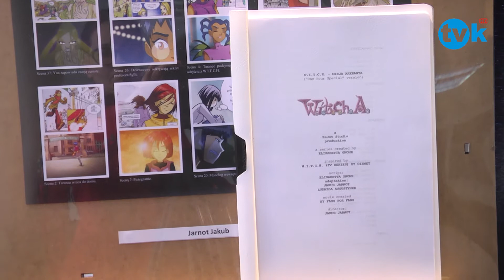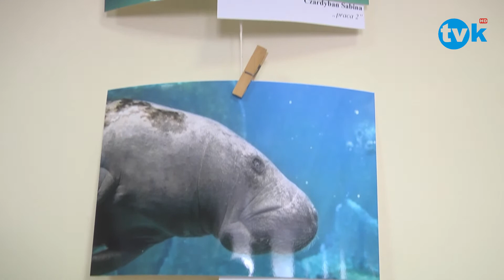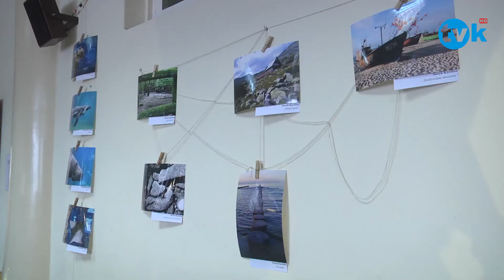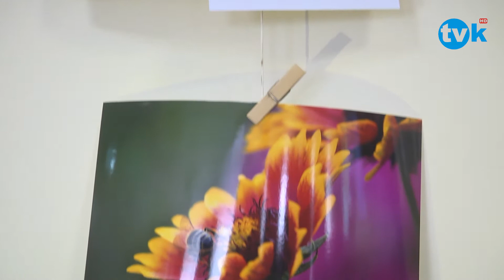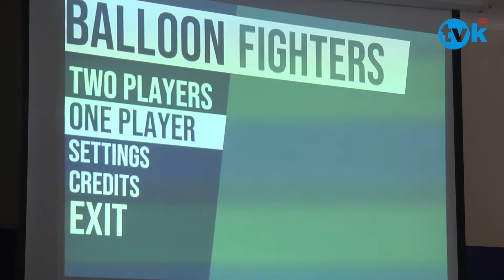Kreatywni 2018 - PZ nr 2 Powiatowy Zespół Nr 2 TVK HD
Kreatywni 2018 - PZ nr 2 Powiatowy Zespół Nr 2 Szkół  Ogólnokształcących Mistrzostwa  Sportowego i Technicznych w Oświęcimiu   TVK HD